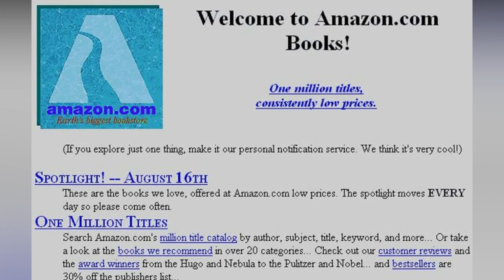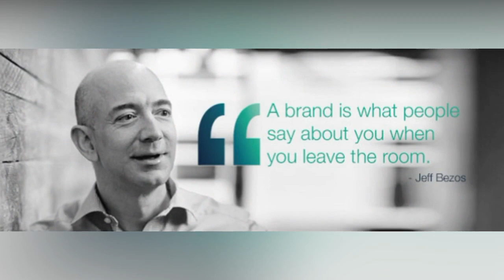زندگی نامه جف بزوس، موسس آمازون و ثروتمندترین فرد جهان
این ویدیو ازهمین کانال است ما به گذشت زمان نام و لوگو کانال خود را تغییر دادیم هیچ ویدیویی از کانال کسی دیگر و شخص دیگری کاپی نیست
بیوگرافی جف بزوس، موسس آمازون و ثروتمندترین فرد جهان
جف بزوس، کارآفرین و تاجر آمریکایی با تأسیس فروشگاه اینترنتی آمازون و شرکت هوافضای بلواوریجین، اکنون ثروتمندترین فرد جهان است.
جف بزوس مؤسس، مدیرعامل و رئیس هیئت مدیره‌ی بزرگ‌ترین فروشگاه اینترنتی جهان یعنی آمازون است. البته او کسب و کارهای دیگری همچون روزنامه‌ی واشنگتن پست و شرکت فضایی بلو اوریجین نیز دارد؛ اما شهرت اصلی خود را مدیون آمازون است.
وب‌سایتی که بزوس تأسیس کرد، ابتدا برای فروش کتاب استفاده می‌شد؛ اما امروزه به بزرگ‌ترین فروشگاه اینترنتی جهان و بزرگ‌ترین سرویس‌دهنده‌ی خدمات ابری تبدیل شده است. جف بزوس در ۲۷ جولای ۲۰۱۷ با پشت سر گذاشتن بیل گیتس و با ثروتی بیش از ۹۰ میلیارد دلار، به ثروتمندترین فرد جهان تبدیل شد. از آن زمان تا کنون او این رتبه را حفظ کرده و با افزایش ۲.۵ درصدی ارزش سهام آمازون در نوامبر همان سال، ثروتش را به بیش از ۱۰۰ میلیارد دلار رسانده است.

ثروتمند ترین مرد جهان 2020
ثروتمند ترین مرد جهان 2019
ثروتمند ترین مرد جهان 2021
پولدارترین مرد دنیا 2020

(1964–)

American entrepreneur Jeff Bezos is the founder and chief executive officer of Amazon.com and owner of 'The Washington Post.' His successful business ventures have made him one of the richest people in the world.
Who Is Jeff Bezos?
Entrepreneur and e-commerce pioneer Jeff Bezos is the founder and CEO of the e-commerce company Amazon, owner of The Washington Post and founder of the space exploration company Blue Origin. His successful business ventures have made him one of the richest people in the world.

Born in 1964 in New Mexico, Bezos had an early love of computers and studied computer science and electrical engineering at Princeton University. After graduation, he worked on Wall Street, and in 1990 he became the youngest senior vice president at the investment firm D.E. Shaw.

Four years later, Bezos quit his lucrative job to open Amazon.com, an online bookstore that became one of the Internet's biggest success stories. In 2013, Bezos purchased The Washington Post, and in 2017 Amazon acquired Whole Foods.